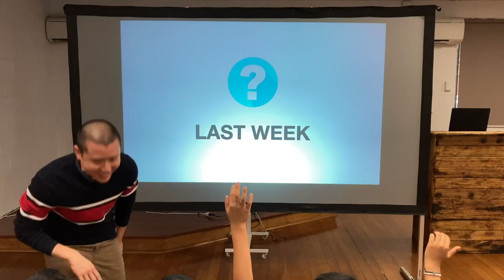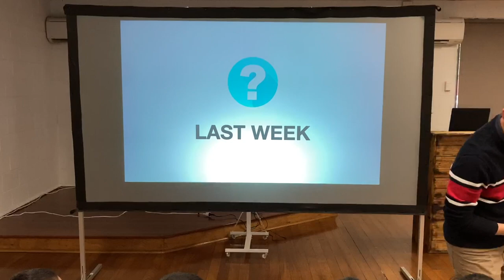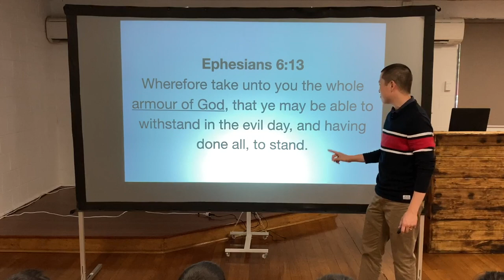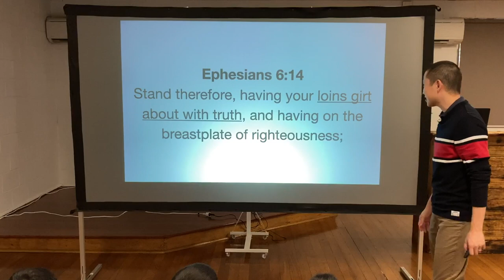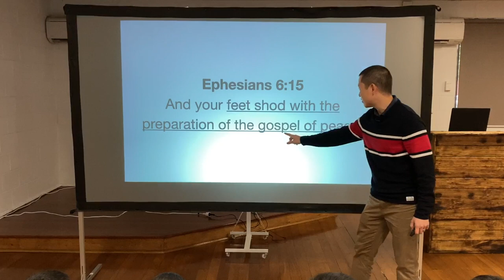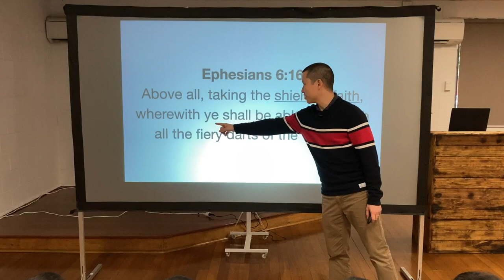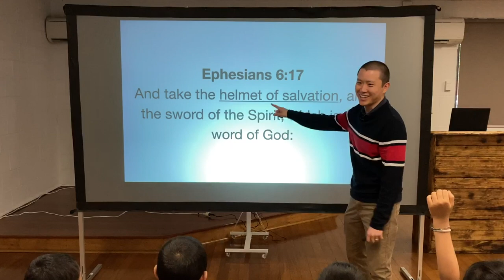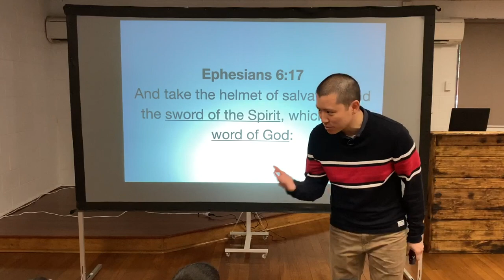KIDS: The Armour of God (Ephesians)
Victor Tey teaches on the all the part of the armour of God for Kids Bible Club.